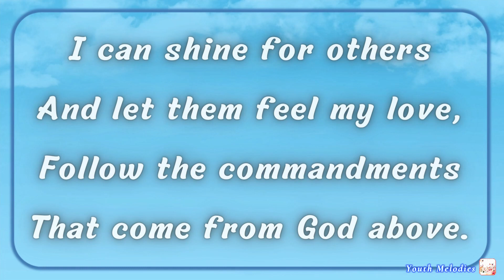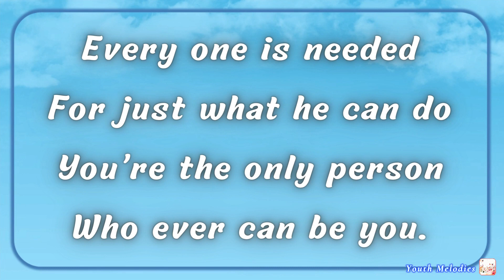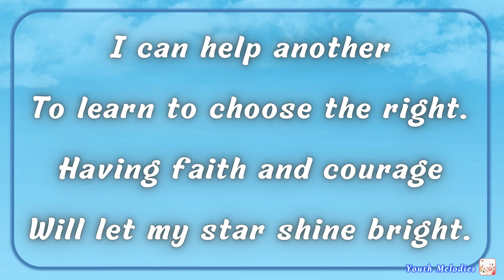Every Star Is Different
And so is every child.
Some are bright and happy,
And some are meek and mild.

Every one is needed
For just what he can do.
You’re the only person
Who ever can be you.

A shining star, shining brightly,
Not so very far, shining brightly;
Be a shining star. Shine so brightly;
Shine right where you are, brightly!

I can shine for others
And let them feel my love,
Follow the commandments
That come from God above.

I can help another
To learn to choose the right.
Having faith and courage
Will let my star shine bright.